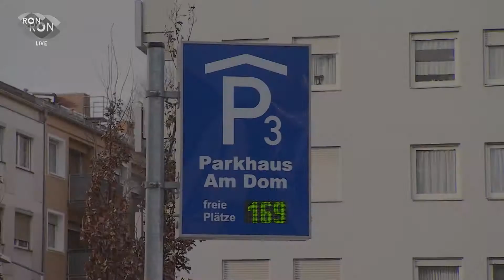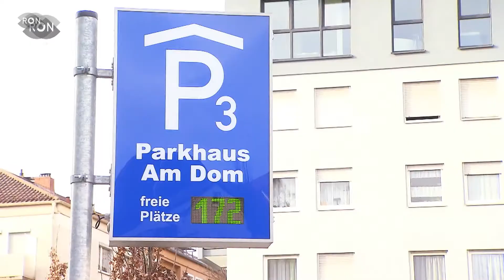Das Wormser ,,Problem-Parkhaus'' | RON TV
Die Stadt hat reagiert: Vielleicht könnt ihr euch erinnern, wir haben dem Wormser ,,Problem-Parkhaus'' bereits im vergangen Jahr einen Besuch abgestattet. Vier Monate später hat sich tatsächlich etwas getan. Ob das hilft? Unsere Reporterin hat es getestet.